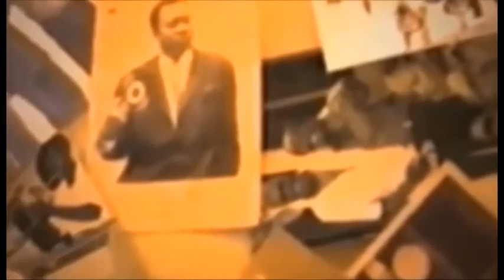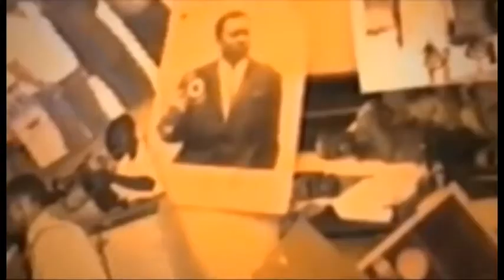botala ba mistic ebimi awa na somo epa nganga ya angola pona rdc